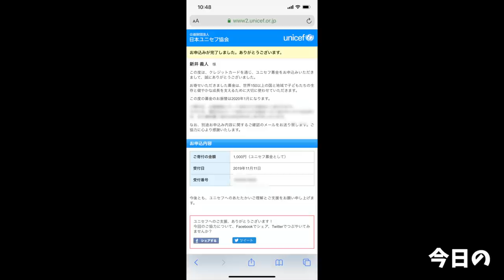【大食い】みんな大好きTKGを色んなトッピングで作って食べた【大胃王】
やっぱりTKGは大正義でしかなかった